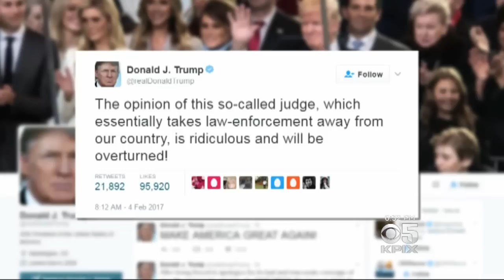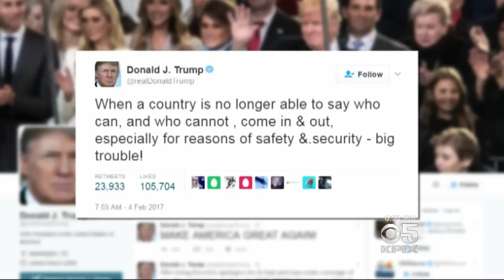Trump Travel Ban Sparks Protests Around The World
President Trump is appealing the judge's block of his travel ban on immigrants from 7 Muslim countries. Meanwhile, protesters rallied around the world to denounce the ban.